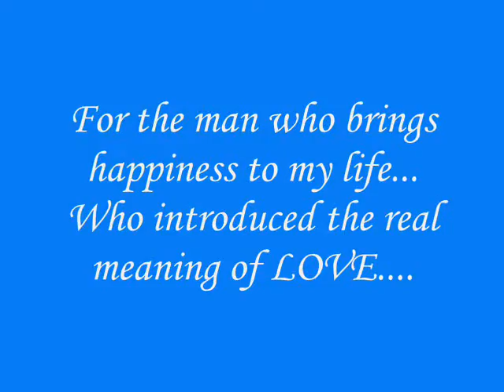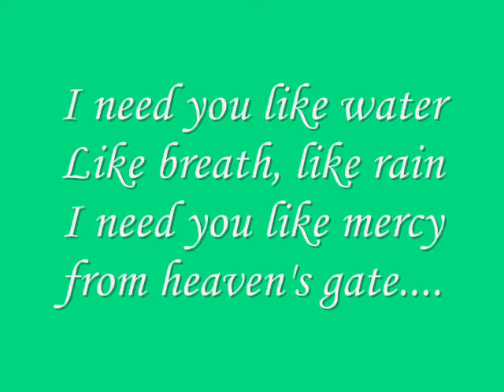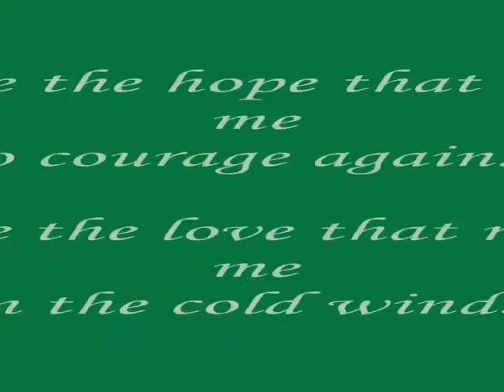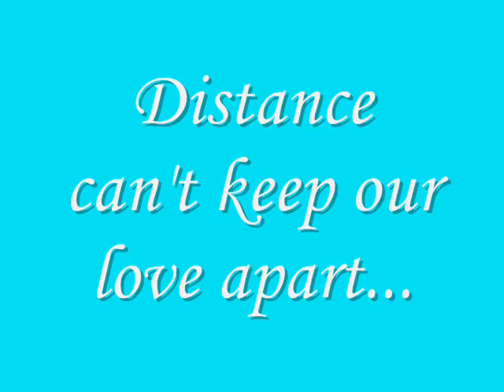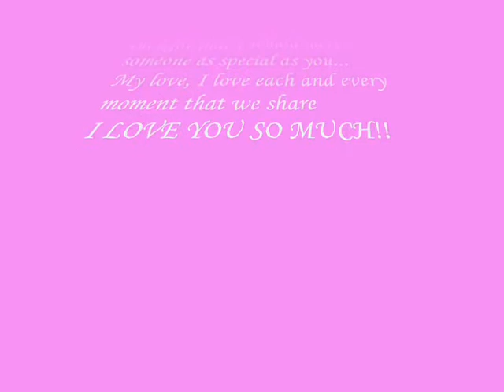For my jens forever